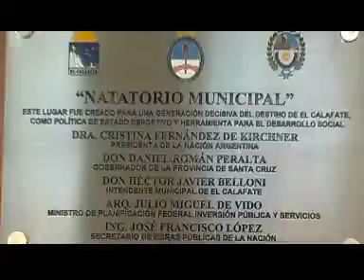ACTO PROTOCOLAR - 25 DE MAYO